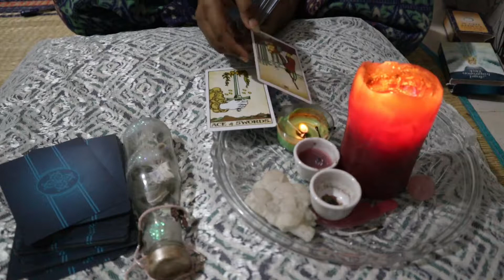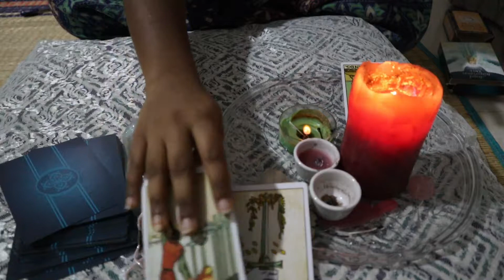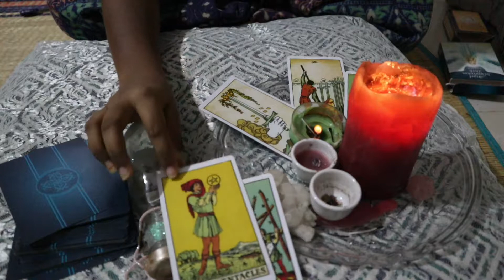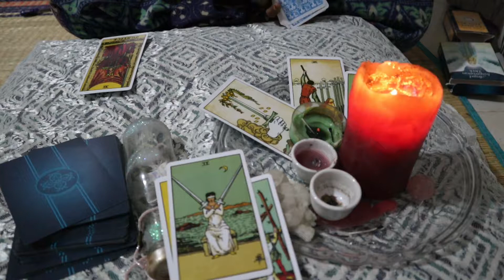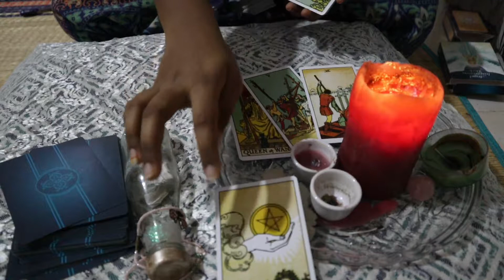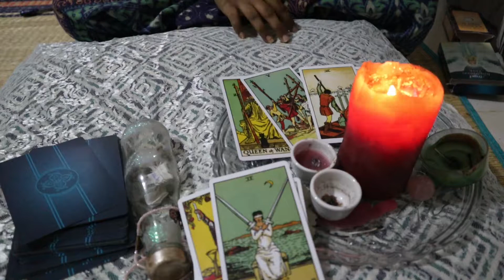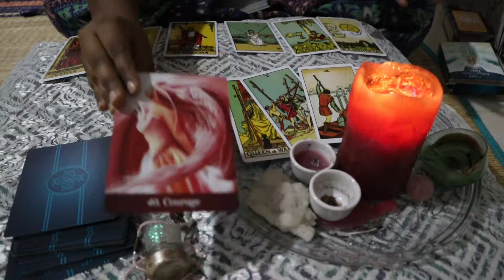Gemini August Month Tarot Reading 2019 (Born May 21 - June 20)